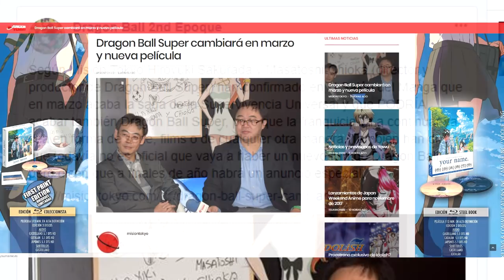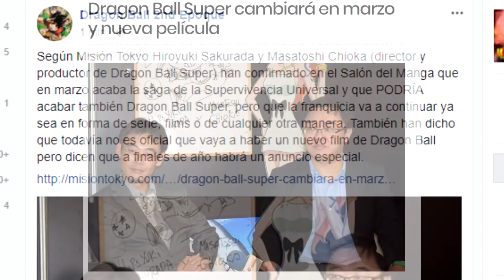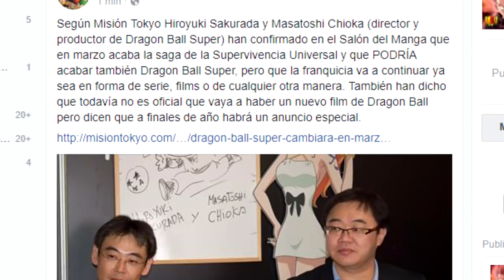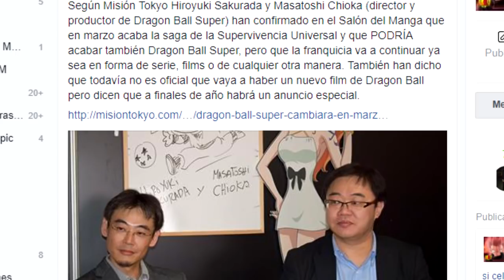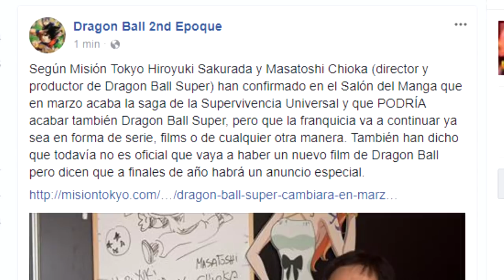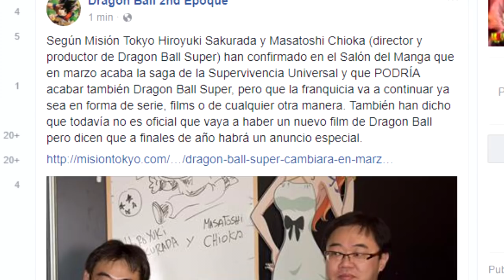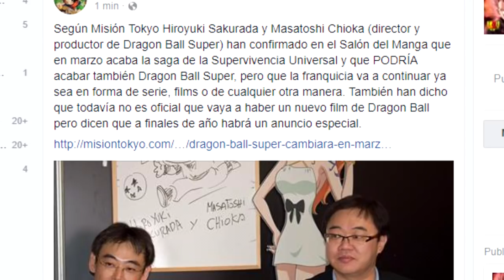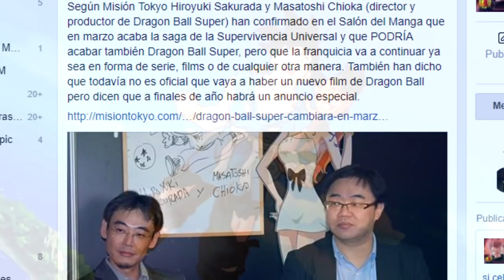EL FINAL DE DRAGÓN BALL SUPER ESTA CERCA Y LEJOS | NUEVAS PELÍCULAS Y SAGAS | ENTREVISTA | ANZU361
Dragón ball super llega a su final en Marzo de 2018 sin embargo, la historia continuara, toyotaro, el universo de toriyama, nuevas películas, toei quiere mas dragón ball para el mundo!
Mas vídeos que te podrían interesar
LA VERDADERA RAZÓN POR LA QUE KRILLIN CONQUISTO A NUMERO 18 Y COMO TUVIERON UNA HIJA | ANZU361
TODAS LAS TRANSFORMACIONES Y NIVEL DE PODER DE LOS DEMONIOS DEL FRIO | FAMILIA DE FREEZER | ANZU361
EL SAYAJIN QUE SUPERARÍA A LOS DIOSES Y LOS  ÁNGELES | LA NUEVA TRANSFORMACIÓN DE GOKU | ANZU361
EL PODER DE LA NUEVA TRANSFORMACIÓN DE GOKU | NOMBRE Y POR QUE TIENE LOS OJOS GRISES | ANZU361